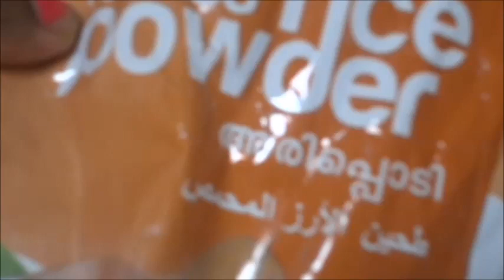ஆஹா! இந்த இனிப்பு பூசணிக்காயைக் கொண்டு இதைச் செய்யலாமா? எனக்கு இத்தனை நாள் தெரியாமல் போச்சே!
hi all
welcome to naguvin samayal

Ingredients:
2 small pieces of sweet pumkin
1/2 onion
1 green chilli
1/2 carrot
1 egg
1 tblsp rava / sooji
1/2 cup roasted rice flour
some crushed curry leaves